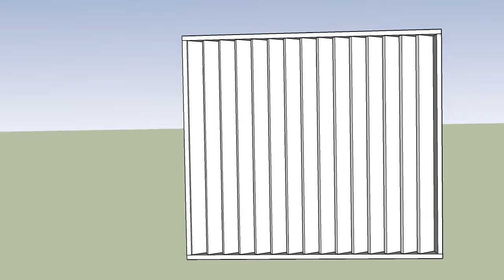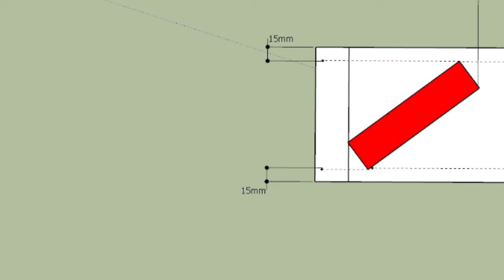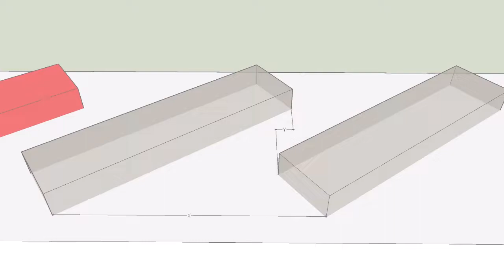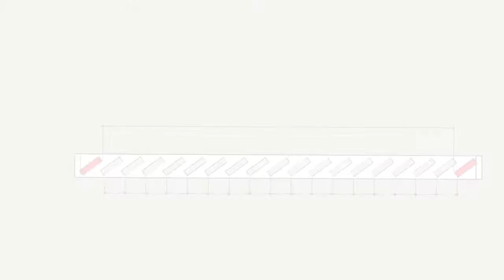FABRICATION DE PERSIENNES VERTICALES -Tuto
Vous avez un brise vue à fabriquer sur mesure, pourquoi pas un claire voie en persiennes verticales.
Dans ce tuto, je vous montre comment calculer, tracer et fabriquer un  brise vue, qui donnera du cachet à votre extérieur.